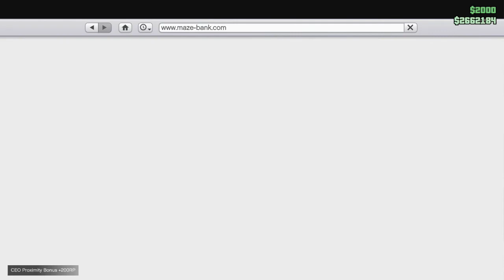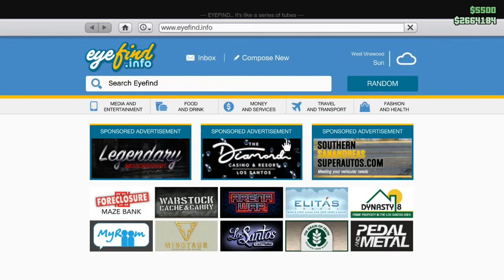Adventures in GTA Online (part 49)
- Riding the roller coaster
- Collecting counterfeit goods for the warehouse
- Acquiring electronic goods from a crash site